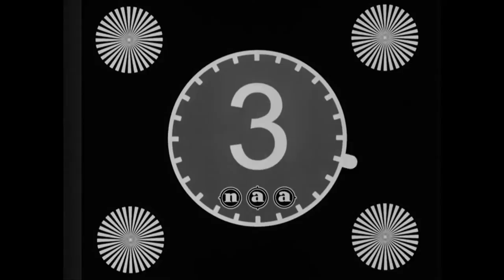FOOTBALL MATCH TUSCHINSKI CINEMA ROYAL (Weeknummer 28-18) 🔴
Description (more): Football match between staff of the cinemas Tuschinski and Cinema Royal in Amsterdam. Shots:-Both teams pose 10 "; -public 16 "-toss and game fragments 32".